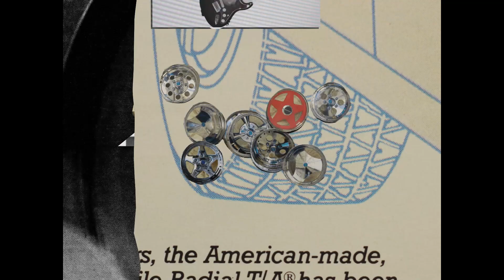Mr Teenage - Automatic Love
Video by Alex Mclaren @alex_mclaren
and Carolyn Hawkins @carolyn.helen

Music recorded by Billy Gardner

Band members:
Bass/Lead Vocals: Nic Imfeld
Guitar: Joe Imfeld
Guitar/vocals: Carey Paterson
Drums/vocals: Nadine Muller